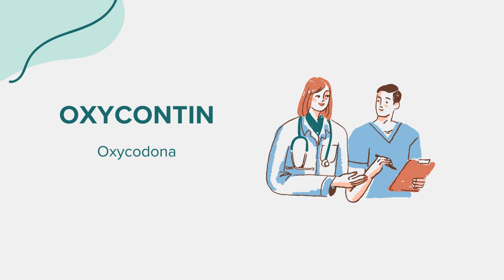Oxycontin (Oxycodona) - Drug Rx Información (Spanish/Español)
Información general sobre Oxycontin (Oxycodona). Contenido creado utilizando inteligencia artificial con el objetivo de conectar el acceso entre comunidades. Por favor, señale cualquier sugerencia o error en la sección de comentarios. ¡Gracias!